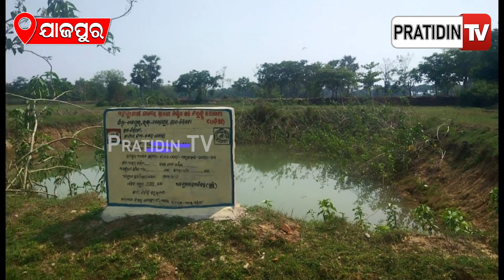ବନ୍ଧାପଡୁଛି ଜବକାର୍ଡ,ମେସିନ ଖୋଳୁଛି ପୋଖରୀ ! | PratidinTv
ବନ୍ଧାପଡୁଛି ଜବକାର୍ଡ,ମେସିନ ଖୋଳୁଛି ପୋଖରୀ !